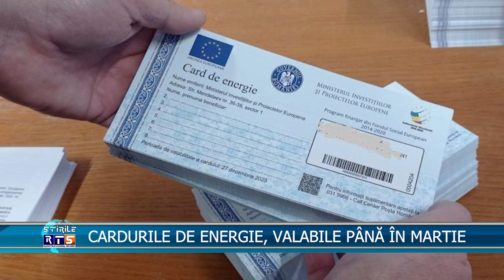CARDURILE DE ENERGIE, VALABILE PÂNĂ ÎN MARTIE